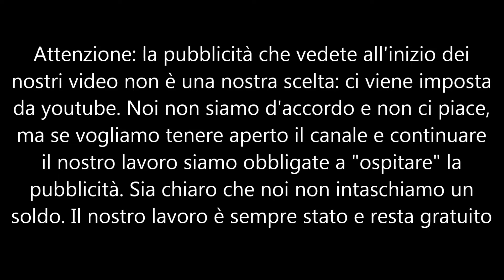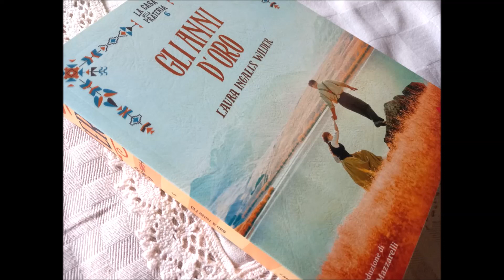Gli anni d'oro part 6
Laura non ancora sedicenne lascia la sua confortevole casa e l'amata famiglia per andare a fare la maestra in uno stanziamento a 12 miglia di distanza. Alloggia a pigione in un ambiente freddo e ostile e sente fortemente la nostalgia della sua famiglia. Ma ancora una volta compare nella sua vita Almanzo, il quale infine si dichiarerà apertamente. Laura sposa Almanzo a 18 anni, sia nel romanzo che nella realtà e questo segna la fine della sua attività di maestra. Nel corso del romanzo l'autrice, la vera Laura Ingalls, ne approfitta per accennare ai diritti delle donne e alla loro emancipazione e per elogiare più di una volta l'importanza dell'istruzione. Questo è sicuramente uno dei migliori romanzi del ciclo.
Devana legge per La Scuola delle Donne® "Gli anni d'oro" di Laura Ingalls, ed. Gallucci. Traduzione Paola Mazzarelli.